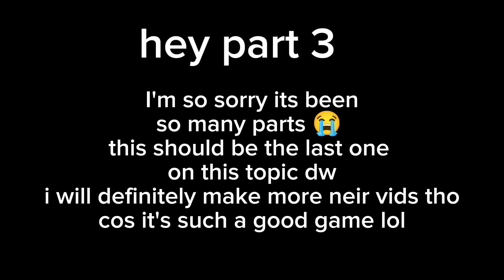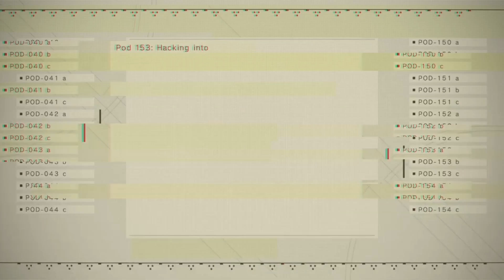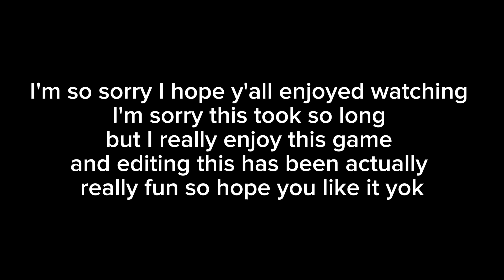9s risks his life for 2b!! part 3 |Neir automata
9s almost dies like a bajjillion timesuh oh